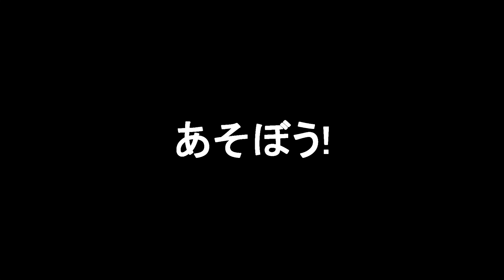Let's Play Untitled Goose Game Co-op Gameplay - DOUBLE THE HONK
Montagical does a CO-OP chaotic let's play of Untitled Goose Game for the Switch! DOUBLE THE HONK. DOUBLE THE MAYHEM. This let's play features new content for the game from the latest update of the game.

We played this LIVE on twitch! Hang out with us on Tuesdays and Wednesdays!